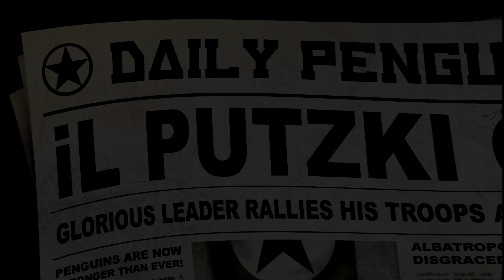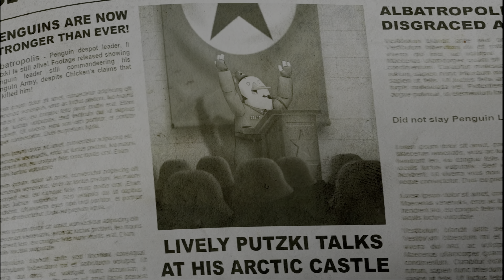(PS5) Rocketbirds 2: Evolution | Quickplay | Ultra High 60fps | No Commentary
Rocketbirds 2: Evolution is a sequel to Rocketbirds: Hardboiled Chicken, made in PhyreEngine and developed by Ratloop Asia.
The story revolves around Hardboiled Chicken, Putzki, the Penguin Army, and the Space Owls.

The original Coq of War returns in a glorious explosion of finger-licking fun; with enhanced controls, new upgrade systems, a full single player campaign in “Part 1: The Cockup” with full VO and OST - and a 1- 4 player campaign in “Part 2: The Rescue” with procedurally generated maps.

Don't forget to opt for the highest resolution available for your device via the quality settings (three dots) at the top right of your screen. choose "advanced" and click on the best available (i.e: 2160p, 1080p).